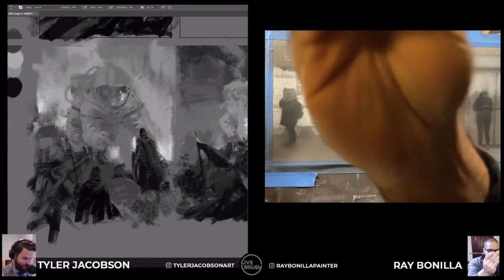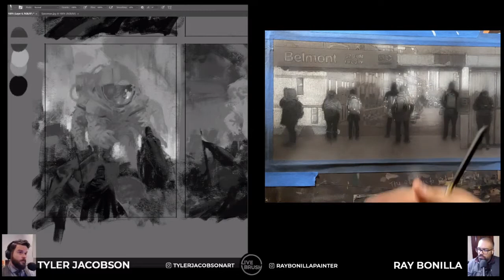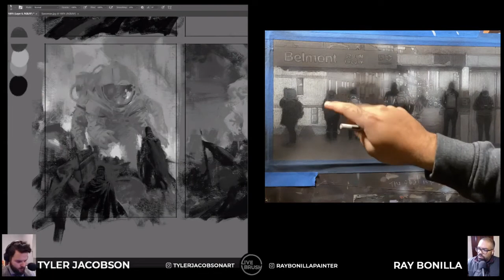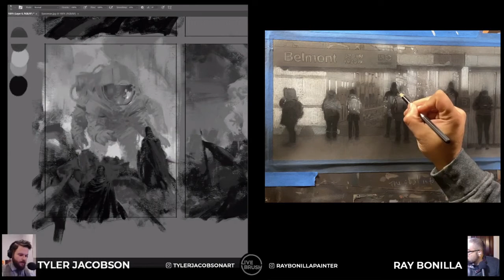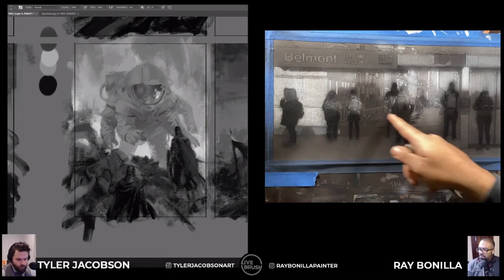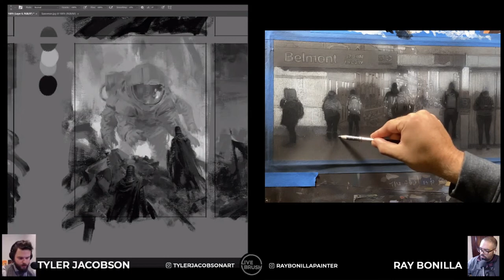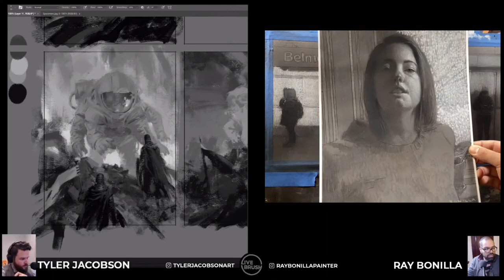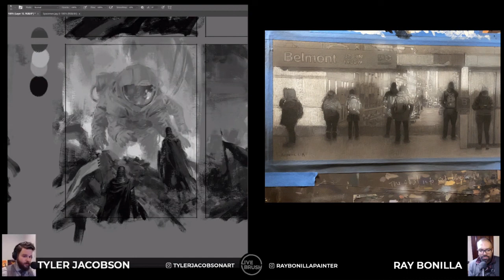LIVEBRUSH SEASON 2 EPISODE 2: From the Ground Up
The guys continue working on long-term projects this week. Tyler decides on a composition to move forward with, and Ray actually finishes his study (supposedly).

Tyler Jacobson is an award-winning fantasy illustrator, known for his work on Magic: The Gathering and Dungeons & Dragons. Ray Bonilla is an award-winning painter and educator whose work has been exhibited throughout the U.S. Both graduated from the Academy of Art grad school program in San Francisco.